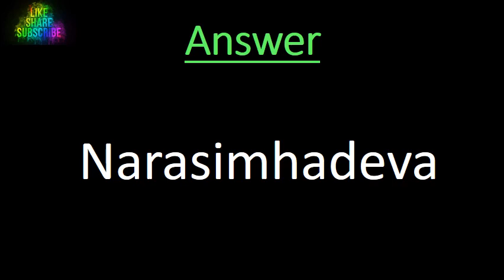General Knowledge MCQ GK India II Odisha’s World famous Konark Sun Temple was buit by ??